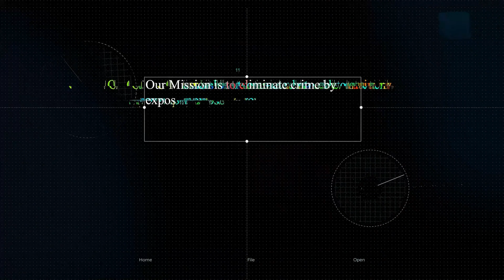Honoring The Gold Shield Through Service -- Dan Murphy and Tom Smith Full EP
Dan Murphy is a retired Detective-Sergeant from the NYPD, proudly earning and carrying the coveted NYPD Gold Detective Shield where he served in numerous units such as the Major Case Squad and the Joint Terrorism Task Force. He is also the co-host of the Podcast Show “The Gold Shields Show”. Since retiring, Dan has served as Chief Security Officer for US Bancorp, and co-authored the book "Workplace Safety: Establishing an Effective Violence Prevention Program".

Tom Smith is a retired 2nd Grade Detective from the NYPD, also earning and carrying the coveted NYPD Gold Detective Shield where he served in numerous units such as Bronx Narcotics, Bronx Gang Unit, 52 Pct Robbery Squad and the FBI/NYPD Joint Terrorism Task Force.  While assigned to the JTTF for 17 years, Tom traveled to 18 countries around the world coordinating International Terrorism cases.

In this episode, we delve deep into the harrowing world of organized crime with our special guests, retired Gold Shield NYPD Detectives Tom Smith and Dan Murphy. The episode kicks off discussing the recent National Law Enforcement Officer Hall of Fame induction ceremony and quickly transitions into a riveting narrative by Dan Murphy about the infamous King of Clubs case—a gruesome saga of kidnapping and survival within New York City's Chinatown organized crime milieu.

Dan Murphy shares his exhaustive pursuit across the United States, from New York to Los Angeles to a climactic standoff in a California motel—as law enforcement sought to dismantle a ruthless gang involved in multiple abductions and brutal murder. His gripping retelling not only highlights the challenges faced by law enforcement but also underscores the resilience and ingenuity of both officers and victims caught in desperate circumstances.

Takeaways
1. Cooperation is key across law agencies.
2. Relentless pursuit resolves cases.
3. Education prevents organized crime.

If you are interested in more videos about the M-Vac, DNA and investigations, also check out the M-Vac's channel